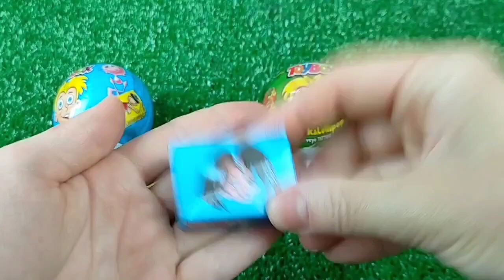ASMR BLACK Candy ENOKI MUSHROOMS BABY OCTOPUS TRUFFLE BLACK BEAN NOODLES 짜장불닭팽이버섯 트러플짜파게티 먹 MUKBANG